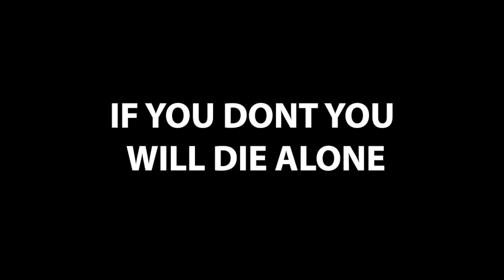The Anti Vax Vlog (nyc)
haha wow a day in the life. in this vlog i leave my house and go for a ride on a lime scooter, i go to chinatown, and wind up in the middle of a covid 19/ anti vax argument. hopefully you are entertained. love you. (no mention of shiba inu coin, im just excited about VB burning coins, this one is for you VB)